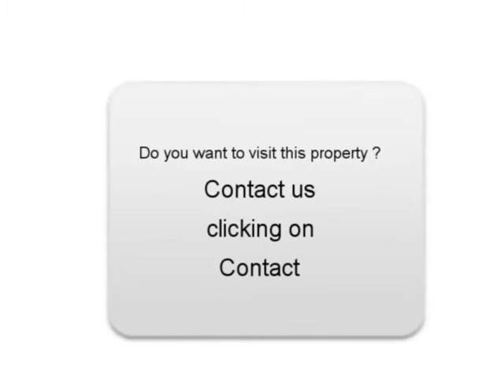Sale one Hummer H2 Sevran Seine-Saint-Denis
For sale at  Sevran  Used car Hummer H2 of 70600 Km.
used motors Autoenvideo : Sale one Hummer H2  Sevran  Seine-Saint-Denis